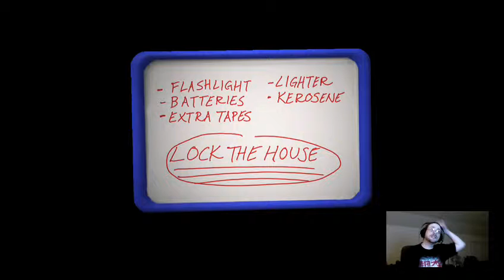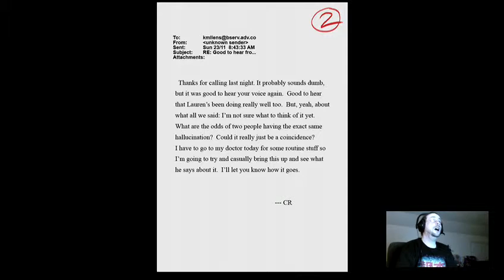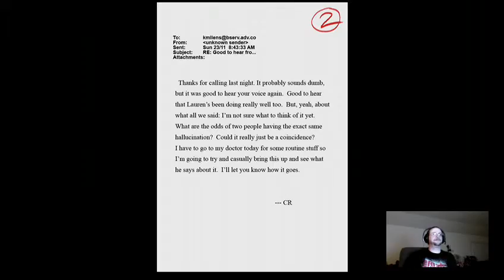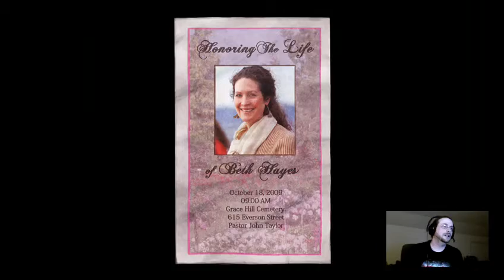Slender the Arrival - Part 2